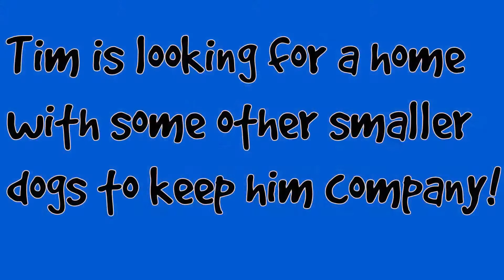Dogs Trust West Calder - Tim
1167004